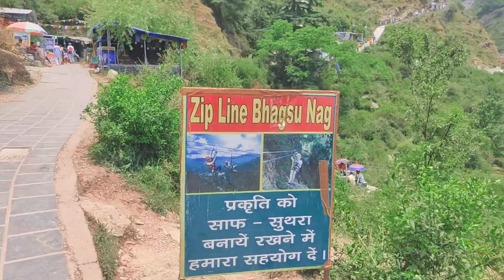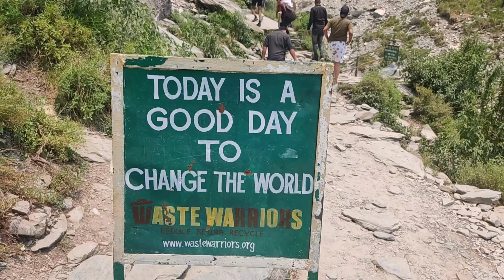bhagsunag waterfall & Bhangsung temple Himalchal pradesh Mcleodganj Kangra | Nepal to himalchal tour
Bhangsu waterfall is really a amazing place to visit in himalchal pradesh Mcleodganj. To reach this place you need to hike from Mcleodgunj.